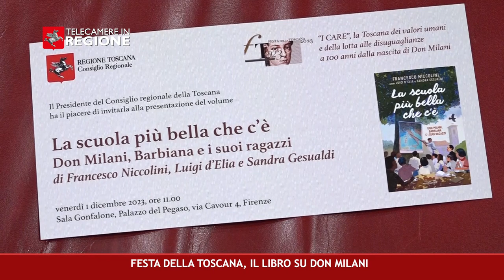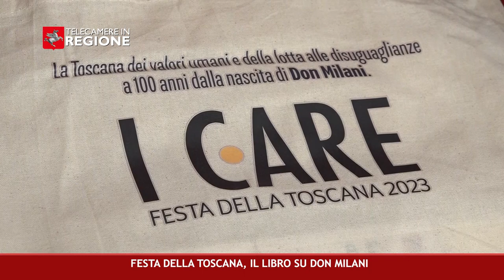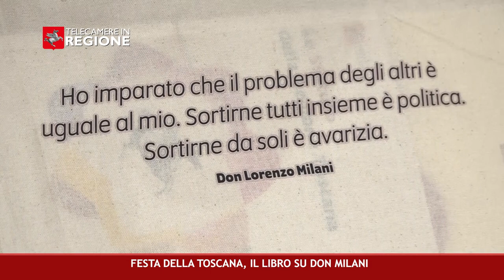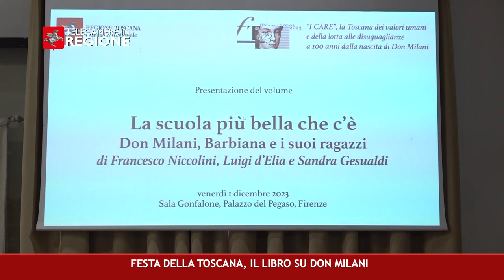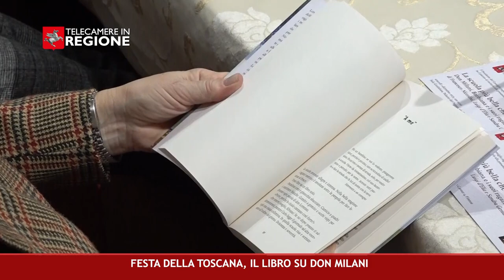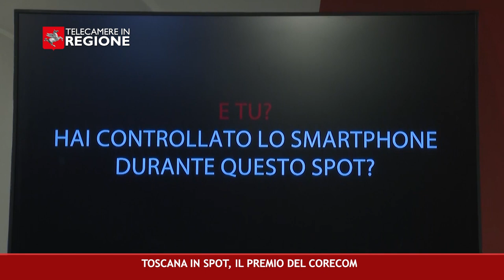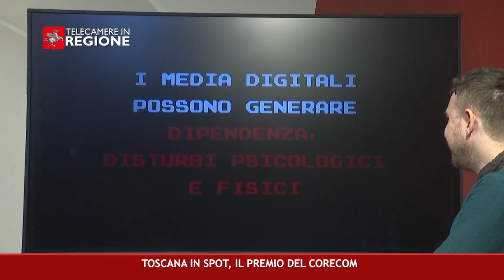CANALE 50 P 45 08 12 2023